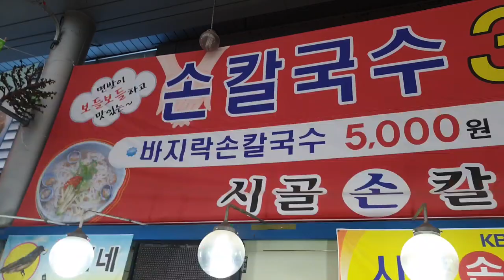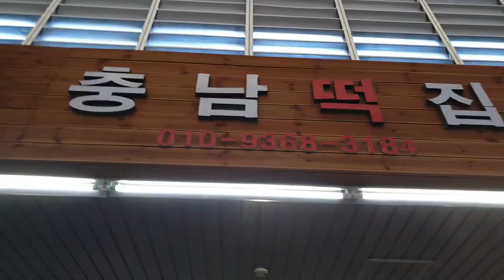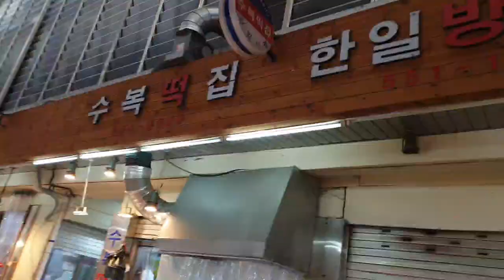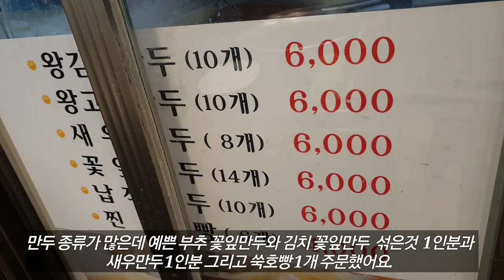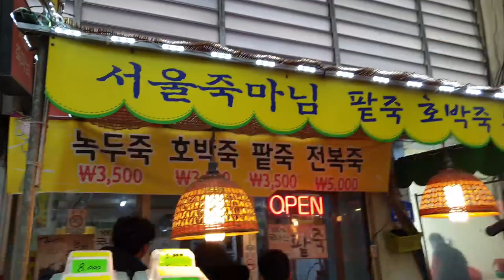천안재래시장 천안중앙시장에서 먹거리 탐방 - 부흥만두, 시골 손칼국수, 못난이 꽈배기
이 영상은 천안 재래시장 천안중앙시장에서 먹거리 탐방으로 부흥만두, 시골 손칼국수, 그리고 못난이 꽈배기를 보여드립니다.  만두의 장인인 부흥만두에서 통새우 만두를 아마도 대한민국에서 가장 저렴하게 드실 수 있고 시골 손칼국수의 칼국수의 쫄깃한 질감은 비싼 집에서도 느끼기 힘든 진정한 손칼국수의 최고의 맛이었고 천안의 호두과자만큼 유명해진 못난이 꽈배기는 이제 다양한 맛으로 대한민국 명물로 부상할 것으로 예상됩니다.  또한 대한민국에서 가장 저렴할 3개에 천원인 28년 전통 호떡은 꼭 줄서서라도 먹어볼 것을 추천합니다.